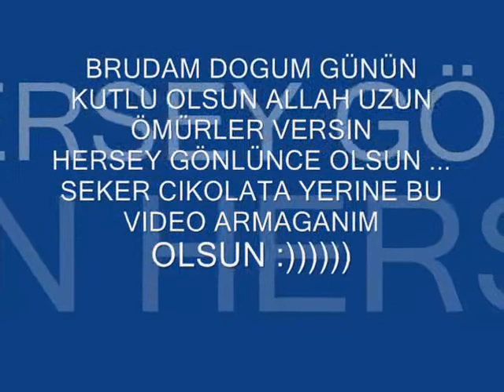Kadir Bekmezci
Kadir Bekemzci